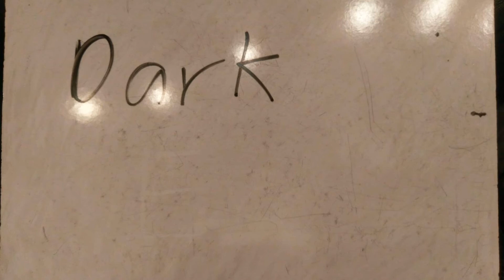Zack and Anthony's stop motion